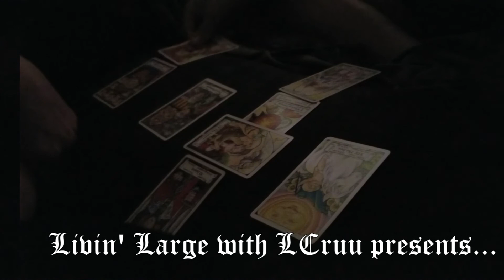I'm about to get so real with you... || HallowRen 16th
**MANY HALLOWREN VIDEOS ARE CURRENTLY UNAVAILABLE**

I'm about to get so real with you. a peek into my mental state on creating: a rant.
Thank you all for coming to my ted talk.

hey y'all
Livin' Large with LCruu is an adventure vlog catching a glimpse into the wild life I (LCruu) lead! Every day is an adventure if you let it be ~